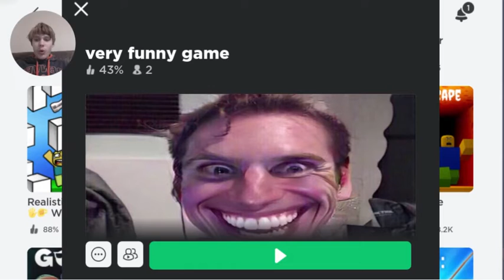A very funny game - roblox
knee caps